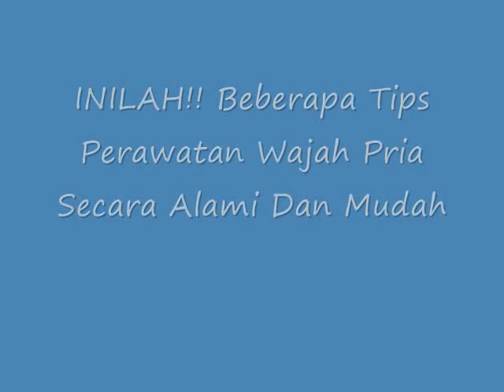INILAH!! Beberapa Tips Perawatan Wajah Pria Secara Alami Dan Mudah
Beberapa Tips Perawatan Wajah Pria Secara Alami Dan Mudah